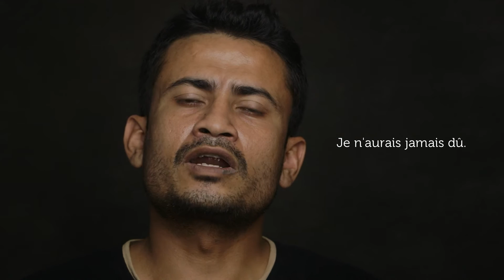L'interview de Mostafa - BANGLADESH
Pendant quatre ans, celle qui allait devenir la femme de Mostafa l'a épié depuis le café en face de chez lui. Un beau jour, elle a eu le courage de l'aborder et lui demander de l'épouser. Ce fut le plus beau jour de la vie de Mostafa.

Afin de partager ce fond unique partout et avec tous, HUMAN  existe en plusieurs versions :
Une version cinéma de 3h11,  une version télévisuelle de 2h11 et une version en 3 volumes pour le web

Toutes les émissions de gaz à effet de serre liées à la réalisation de ce film ont été compensées avec le programme ACTION CARBONE de la FONDATION GOODPLANET.

Activez la piste de sous-titres (CC) pour connaître les pays où ont été tournées les images et le prénom des personnes interviewées.